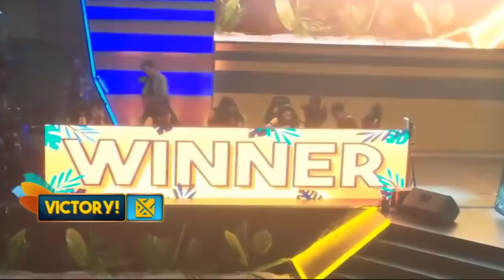MPL - PH SEASON 3 | Bren Esports Vs. Ark Angel Ownage | GAME: 2 GRAND FINALS